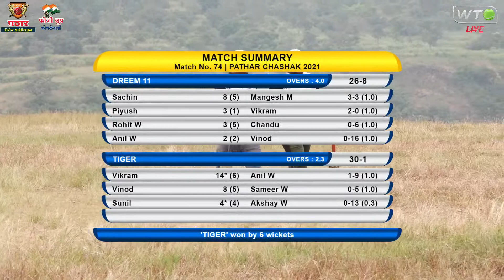Dreem 11 vs Tigers | Pathar Chashak 2021 | Satara